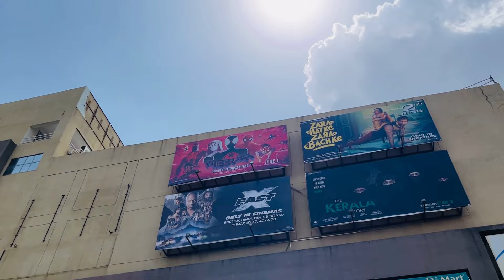बघा आज अमरावती मधे कुठेकुठे गेलो 😜vlog96